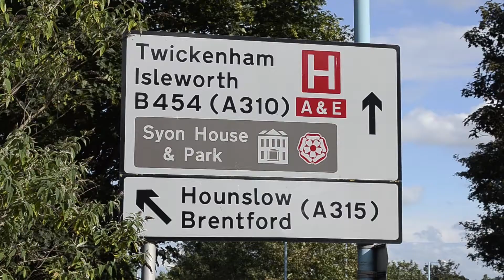Clock Tower 9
To Let - Isleworth, London
3,000 to 10,000 sq ft available